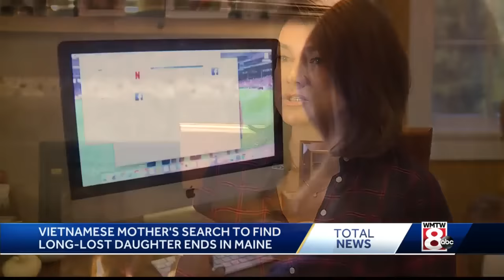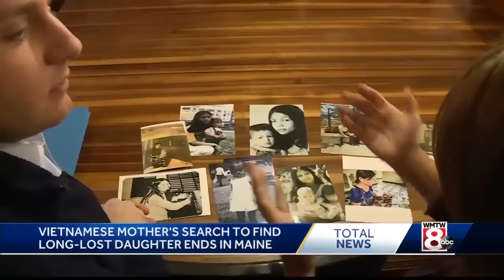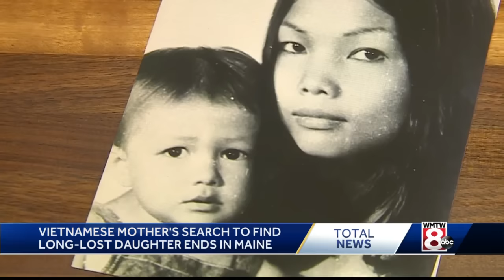Maine mother finds out she is Vietnamese woman's long-lost child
A Maine woman is reconnecting with the childhood she never knew -- her life before she was airlifted out of Vietnam -- after learning the mother who gave her up as a child looked for her relentlessly for decades.